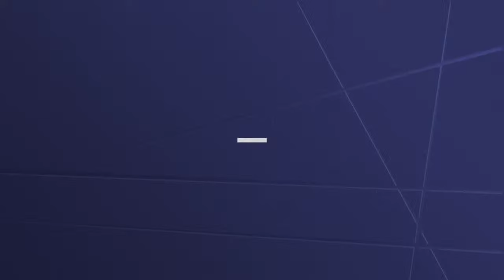El testimonio de Ricardo Alfonsin, tras los dichos de Milei, a 41 años del retorno a la democracia